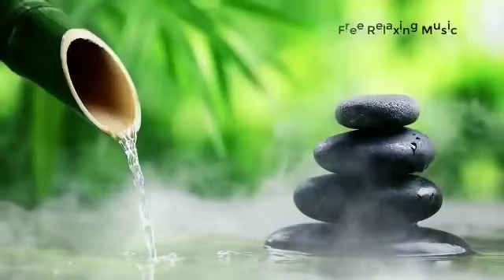Âm nhạc Nhạc thư giãn Bình tĩnh Nhạc piano, Nhạc ru ngủ, Âm thanh nước